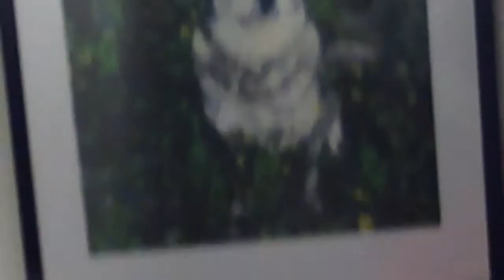The Maje (Major) + Clem (Clementine)